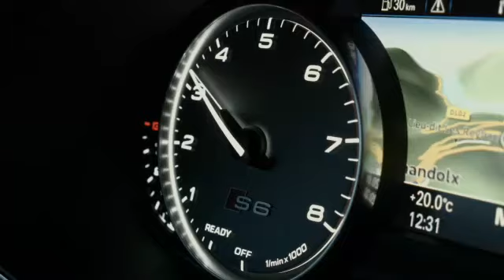Audi S6 Trailer preview